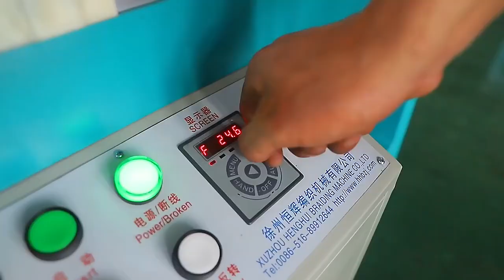Henghui 16 spindles 4 heads shoelace drawing cord elastic cord braiding machine